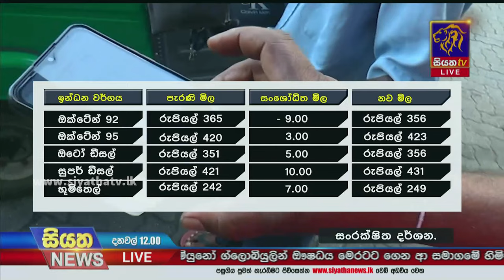රු 9ක් අඩු කරලා වැඩක් නෑ - ඉන්ධන මිල සංශෝධනයට ජනතා අප්‍රසාදය | Siyatha News